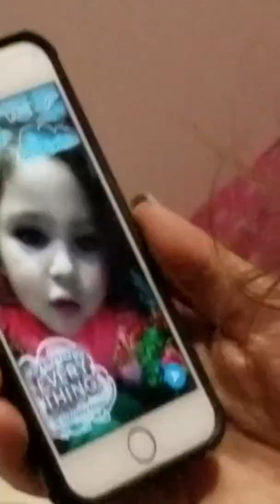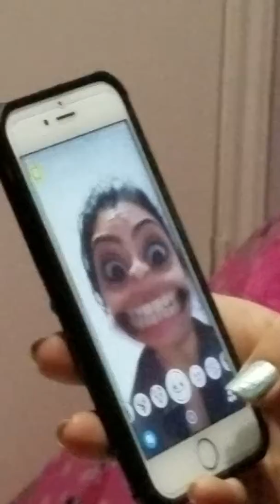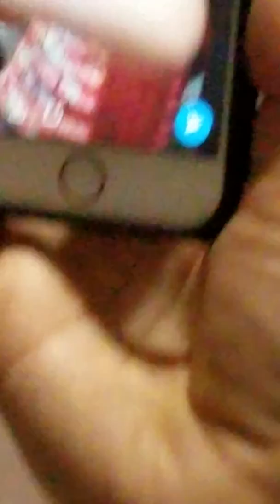Mommy's and Audrey's Favorite Activity Since Birth, now 23mos.